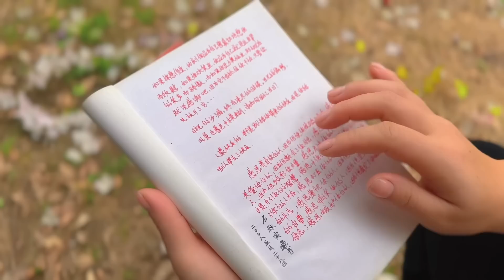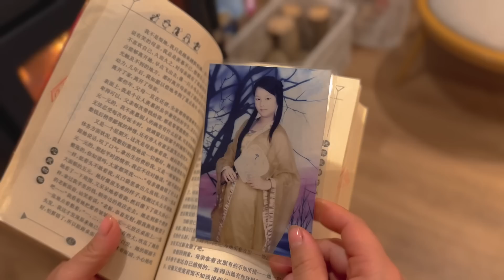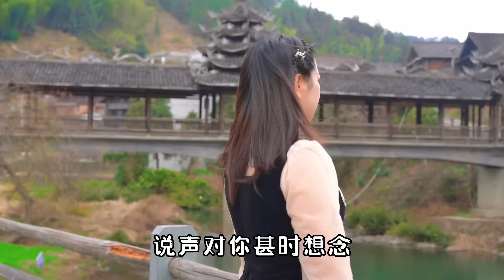丫头哥为青春年少写一首歌，秋子唱回了《许多年以前》，感动满满